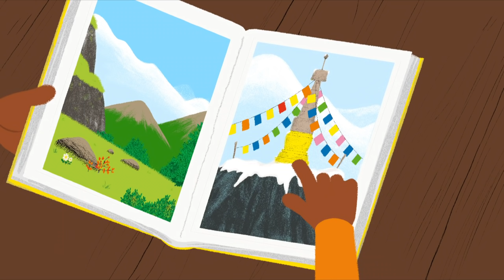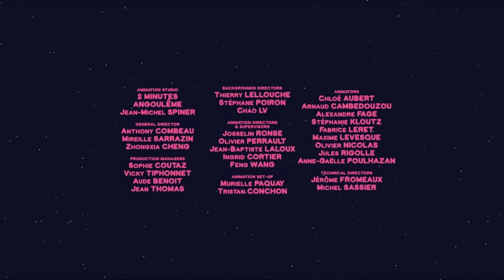Mouk - Rare birds indeed (Himalaya) | Cartoon for kids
21 # Rare Birds Indeed
Mouk and Chavapa are in Bhutan in the Himalayas. They’re meeting their friend Julie near a chorten to help her find a White-bellied heron and a Black-necked crane before she leaves tomorrow. But these kinds of birds are extremely rare and they’ll have to climb up high to have any chance of seeing them.